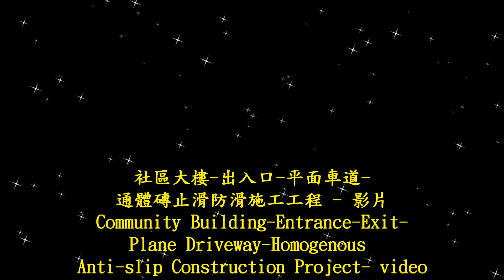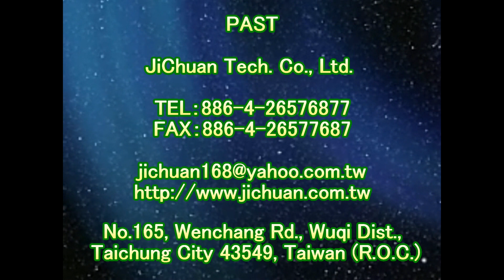2057 社區大樓 - 出入口 - 平面車道 - 通體磚止滑防滑施工工程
◎公司資訊：
公司名稱：佶川科技有限公司
地址：43549 台灣省台中市梧棲區文昌路165號